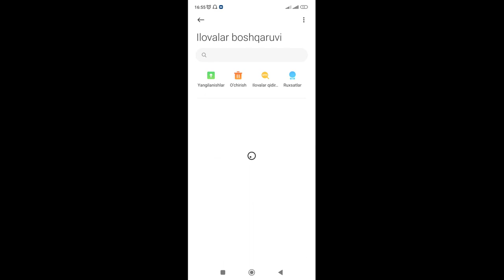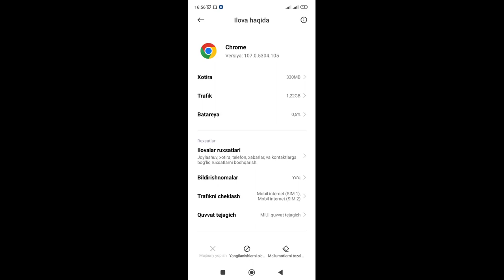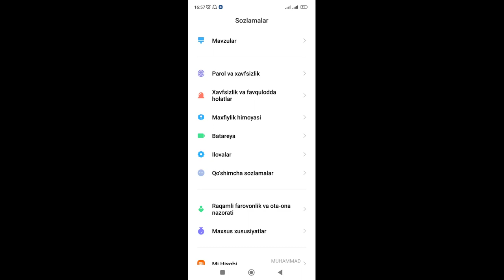Hechnarsani oʻchirmagan holda telefon xotirasini tozalash/Хечнарсани у́чирмасдан хотрани тозалаш